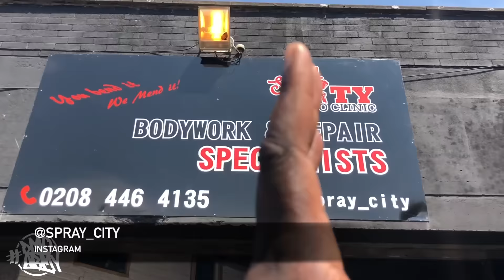YAMAHA RAPTOR R1 SUPERQUAD CONVERSION **BWIGBWANG** PT.1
for building this R1 Powered Raptor For Me!

Yo Guys!